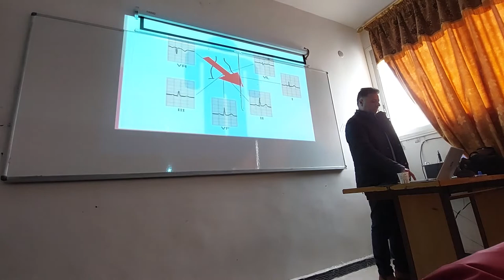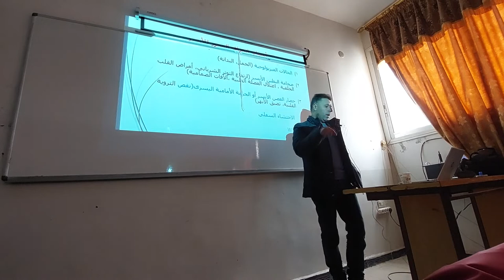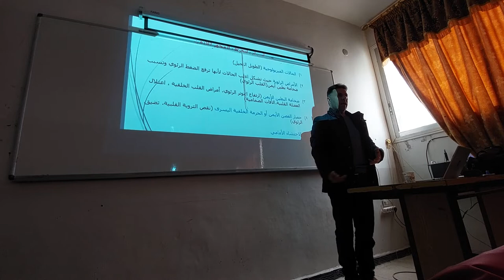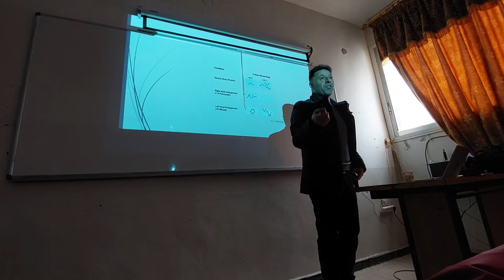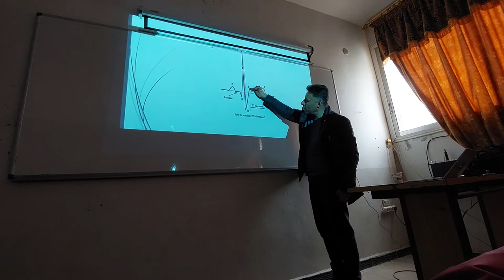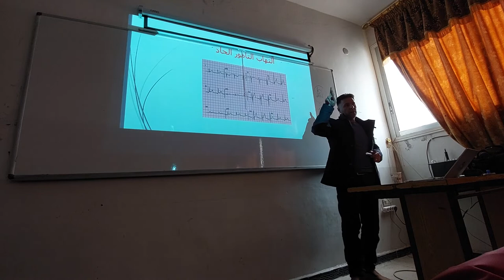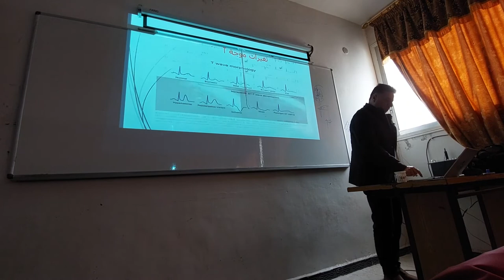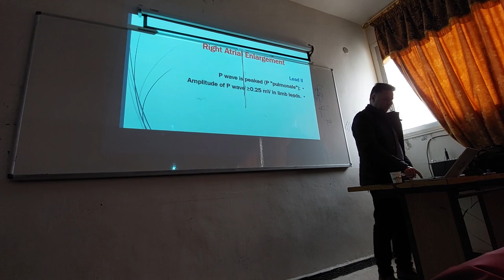تخطيط القلب الكهربائي _ القسم الثاني